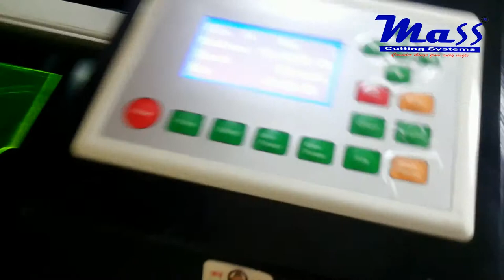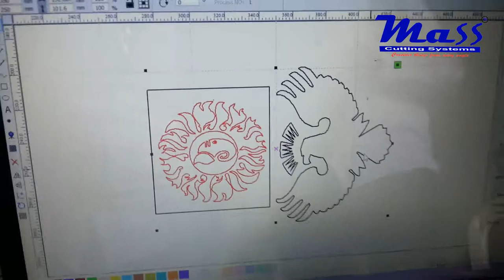Non metal laser cutting & engraving